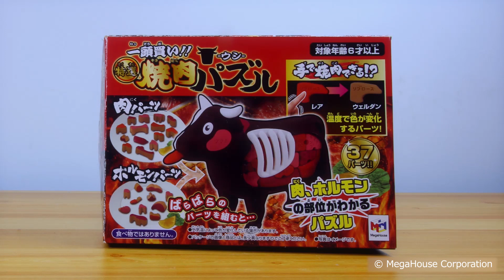KAITAI PUZZLE ハツくん劇場『工場見学に行く』の巻 ロングVer.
KAITAI PUZZZLE（解体パズル）シリーズのストップモーションアニメができました！

【ハツくん劇場『工場見学に行く』の巻】
～あらすじ～
主人公の「ハツくん」は工場見学が大好き♪
お肉の工場にきたハツくんは、色々なお肉を見学していきますが・・・。

【KAITAI PUZZZLE（解体パズル）とは】
食材の部位がわかる立体パズルです。
サーロインや肩ロース、ヒレなど誰もが知っている食材はもちろん、
ちょっとマニアックなホルモン等の食材もパズルピースになっています。
遊べば遊ぶほどお腹も空くけど勉強にもなっちゃう「KAITAI PUZZZLE」シリーズをお楽しみください。

豊富なラインアップで展開中！！アニメに登場しない動物もいるよ！
こちらもチェックしてみてね！